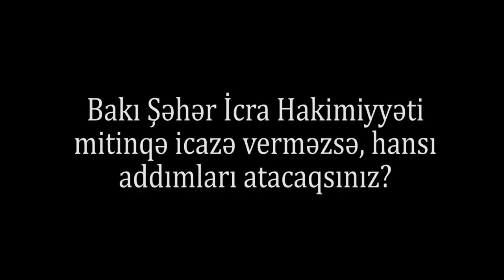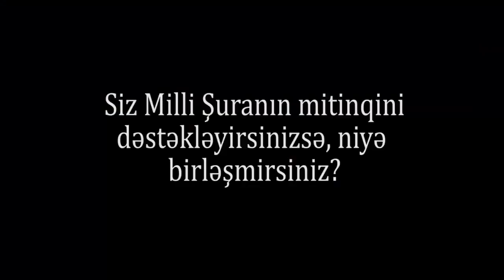İsgəndər Həmidov:"26 oktyabr mitinqi üçün hazırlaşırıq, biz çox israrlıyıq"